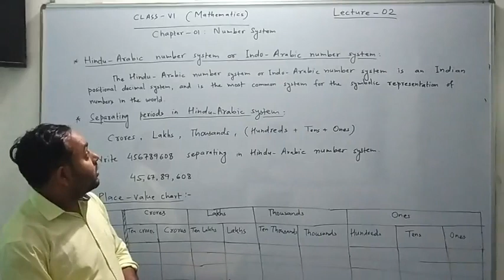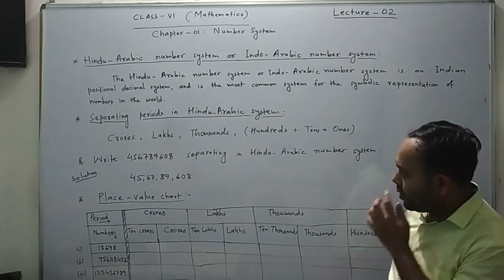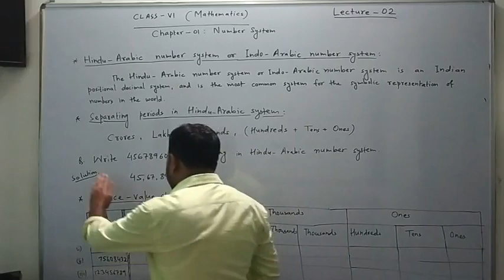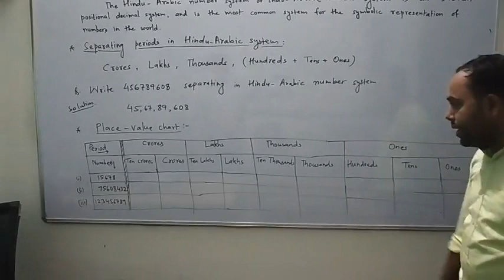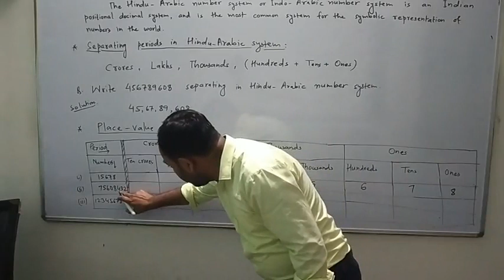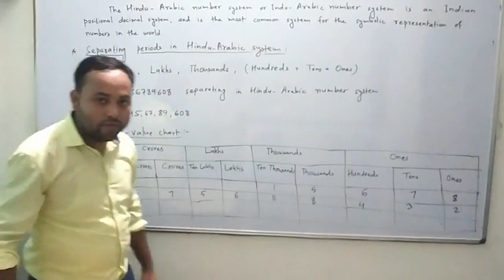Class-06 Hindu-Arabic System and Place-Value Chart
Class-VI Mathematics
Chapter-01: Number System
Lecture-02